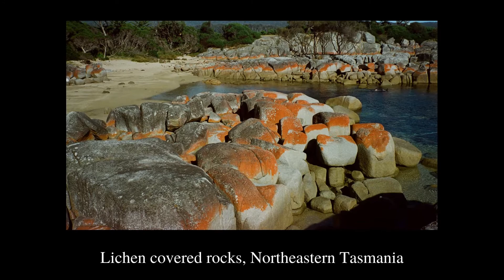Tasmania's East Coast Bays and Beaches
Land of the orange lichen!  You might need to rub your eyes a couple of times to convince yourself that you haven’t somehow been transported into a life-size coloring book.  With fire-orange granite boulders tumbling down to scintillating white sandy beaches lapped by the mesmerizing aqua blue of the Pacific, the Bay of Fires presents quite literally a completely different side of Tasmania that simply underscores how varied and diverse the landscapes of this amazing island are.   Not to be outdone, the Freycinet Peninsula to the south is a Destination in itself.  Featuring sparkling arcs of powder soft sand and sheltered bays which are havens for kayakers, whether seen from sea or perched up high on one of scores of vantage points that look down over it, the Freycinet Peninsula is a total Tasmanian icon and one of its best-loved favorites.

Mile after untrammeled mile of glorious, gorgeous and unspoilt beaches line the Bay of Fires area which stretch north from Binalong Bay for around thirty odd miles.  Protected as The Bay of Fires Conservation Area, often the only footsteps in the sand you see… may be your own!  Stretching down the Freycinet Peninsula, Freycinet National Park is a natural wonderland of coruscating beaches, dramatic headlands, and serene bays perfect for exploring by kayak.  Of course everyone wants to head to Wineglass Bay, one of Australia’s most striking visual spectacles and a poster child for Tasmania’s natural delights.  But the entire peninsula is replete with stunning vistas every which way you look.